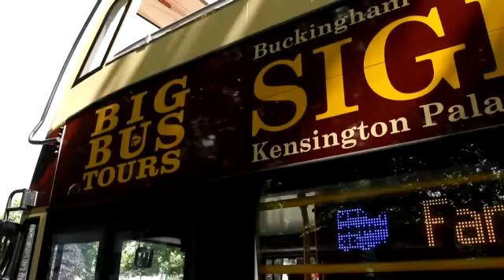Big Bus Tours London - Open-Top Sightseeing Tour Video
Big Bus Tours has the most extensive route of any London sightseeing tour, taking you to more tourist attractions and revealing more things to do in London than any other sightseeing tour.

The Big Bus tour of London includes a free cruise on the River Thames and entertaining guided walking tours; plus Big Bus Reward Vouchers that offer a range of discounts at attractions, shops and restaurants.

Get a taste of what to expect from our experienced guides who will talk you through the history of the city, giving you a personal and entertaining commentary about London and all it has to offer.

Find out more about London bus tours and purchase tickets